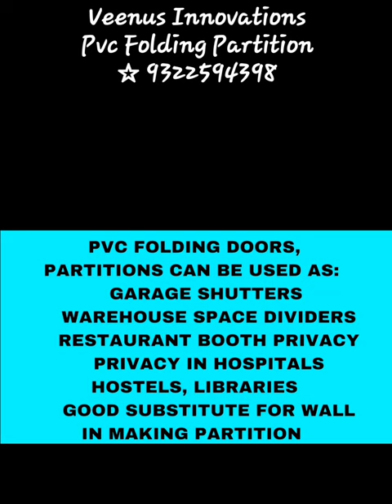pvc folding accordion doors partitions dividers #9322594398 पीवीसी फोल्डीग तह दरवाजे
♉ ADVANTAGE OF PVC FOLDING DOOR
1) PVC FOLDING DOORS ARE SUPER SPACE SAVER
2) PVC AS A PRODUCT IS MUCH REASONABLE THAN WOOD
3) PVC FOLDING DOOR HAVE A VERY LOW MAINTENANCE
4) ITS VERY EASY TO CLEAN & THEIR IS NO NEED OF POLISHING OR PAINTING
5) ITS RUST PROOF, TERMITE PROOF & WATER PROOF
6) IT COMES IN LOTS OF SOLID COLORS, SELF PRINTED & WOODEN TEXTURE
7) PVC FOLDING DOORS GIVE MORE OPENING SPACE
8) IT FITS IN GIVEN SLOT SO THEIR IS NO NEED TO PROVIDE EXTRA PROVISION
9) IT CREATES CLOSET SPACE IN SMALL & LARGE ROOMS
♉ PVC FOLDING DOORS, PARTITIONS CAN BE USED AS: